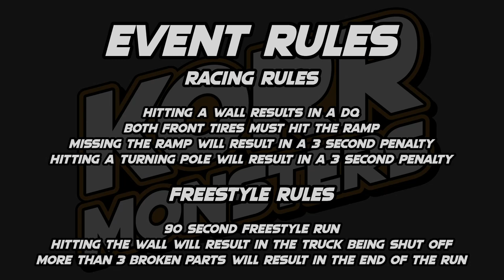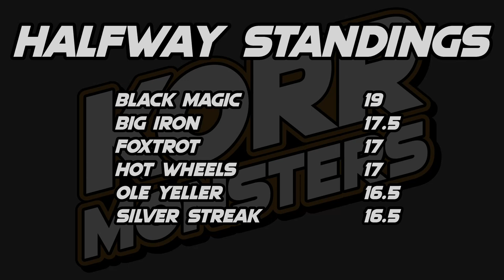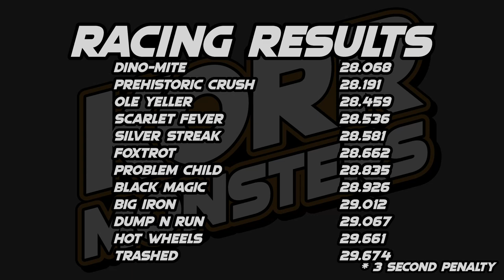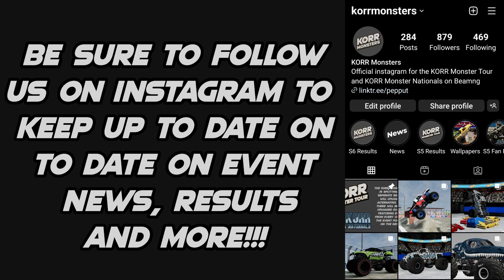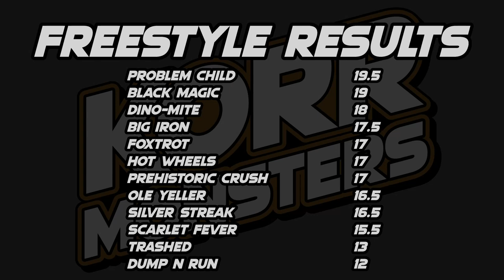KORR Monster Tour S6 Tour 2: Glendale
The sixth season of KORR Monster Tour continues with Tour 2 in Gelndale Arizona for the fifth round of the season.

Lineup
Dino-Mite driven by Greg Easton
Dump N Run driven by Axel Webber
Foxtrot driven by Kinsley Parks
Silver Streak driven by Zoey Summerfield

Racing: 0:00
Freestyle: 10:08